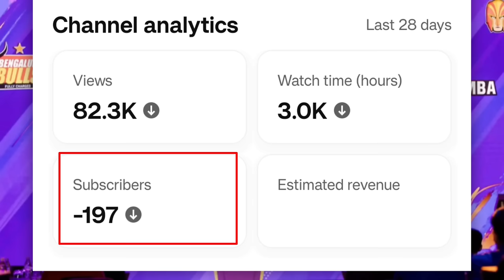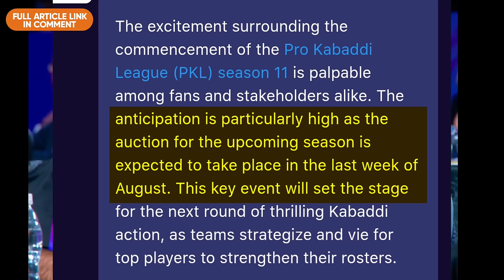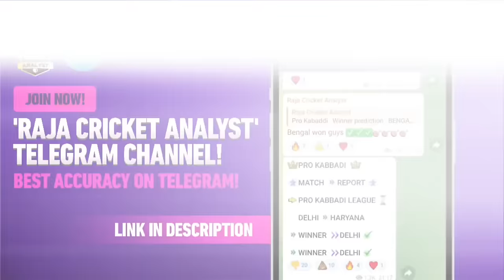PKL 11 Auction Date Confirmed | Mashal Sports and AKFI Contract & More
Pro Kabaddi Season 11 Auction Date // PKL Season 11 Auction // Mashal Sports and AKFI Contract

The wait for all Kabaddi fans will soon end. The players' auction for Pro Kabaddi Season 11 will take place soon and additionally, we will get a Big Update on the Mashal Sports and AKFI agreement.

36 Players Selected for Indian Kabaddi Team for Upcoming International Events